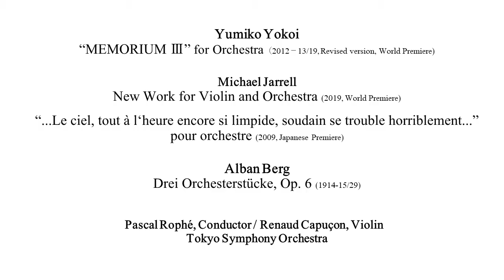Pascal Rophé talks about Suntory Hall Summer Festival 2019 feat. works composed by Michael Jarrell.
Suntory Hall Summer Festival 2019 ― SUNTORY FOUNDATION for the ARTS 50th Anniversary ― SUNTORY HALL INTERNATIONAL PROGRAM for MUSIC COMPOSITION No. 42 THEME COMPOSER Michael Jarrell Orchestral Music summer2019/outline.html#theme ➤ Subscribe to our Channel Learn more about Suntory Group, its brands, and its commitment to social responsibility: ➤ Tweet with us on Twitter: https: // ➤ Follow us on Instagram ➤ Connect with us on LinkedIn: https: //